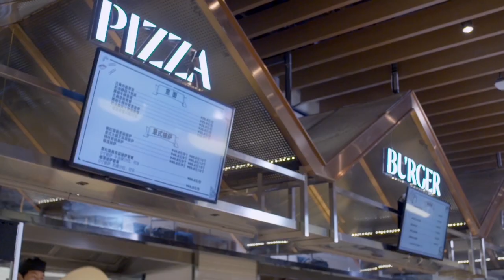7Fresh: JD's High-Tech Supermarket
Have a look at the newest high-tech retail model that JD has introduced for 7Fresh supermarkets: the AI shopping cart follows your every step through the store. Facial recognition technology allows customers to simply scan their face to complete the transaction. The groceries are then delivered on an automated conveyor belt.